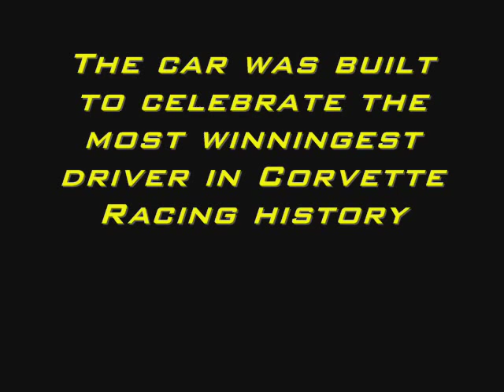Ron Fellows tribute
a tribute to Ron Fellows